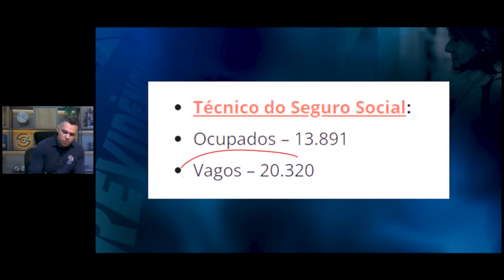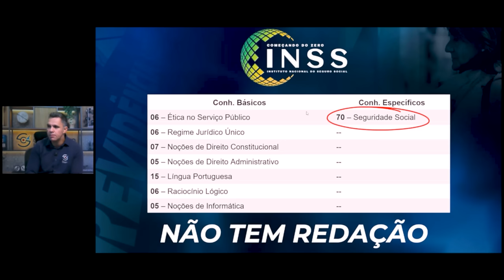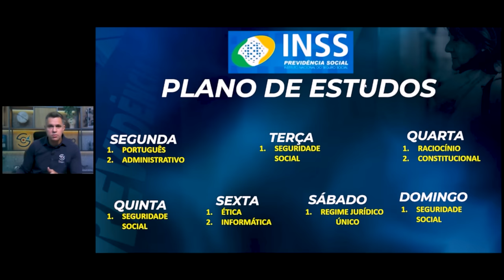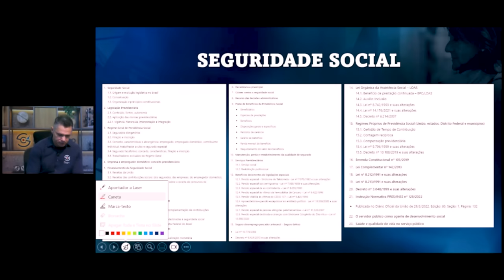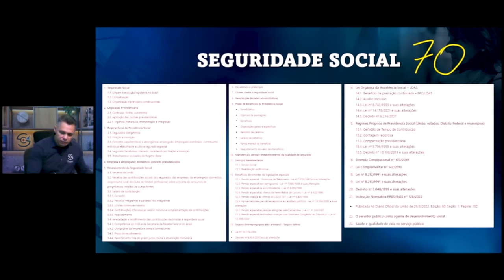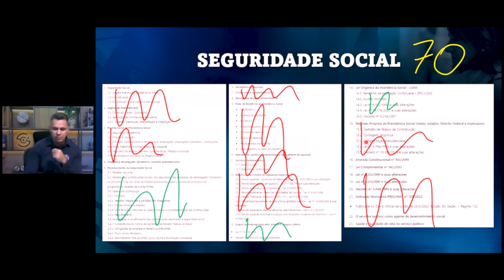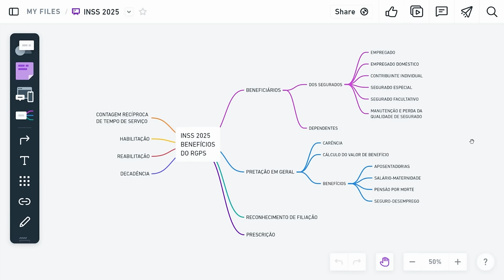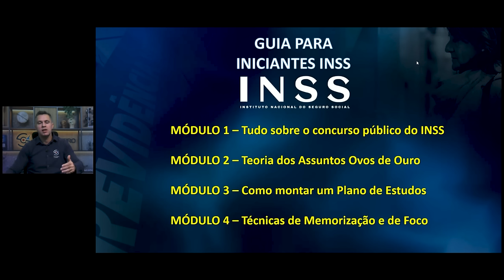CONCURSO INSS 2025: SÓ ESTUDE ISSO!!!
Neste vídeo, vamos trazer tudo o que você precisa saber sobre o próximo Concurso INSS 2025, com mais de 9 mil vagas previstas e nível médio já confirmado!

Além disso, você vai aprender a montar um plano de estudos focado, saber quais disciplinas exigem mais atenção e como se preparar da maneira certa para garantir sua aprovação nesse que será o maior concurso da história do INSS.

Se você quer transformar sua carreira com estabilidade financeira e um salário inicial de até R$7 mil, esse é o momento!